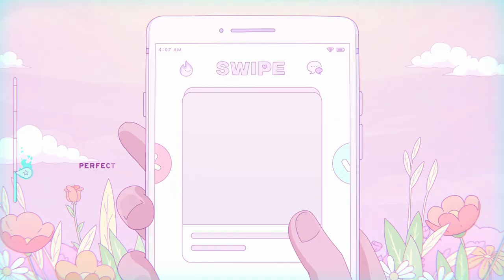Melatonin - Trying to PERFECT the Morning